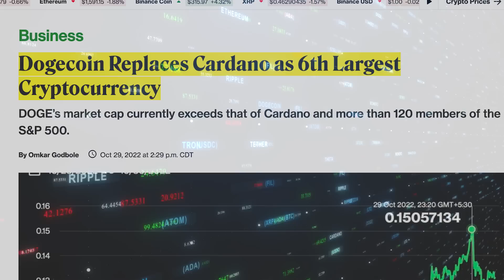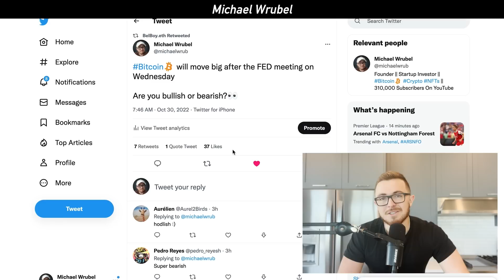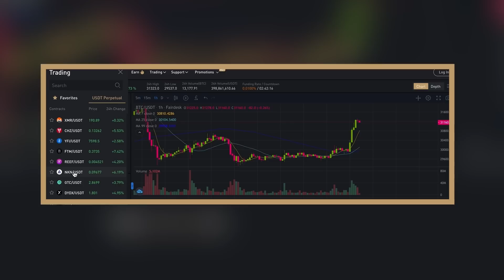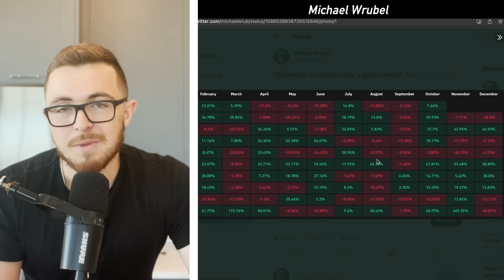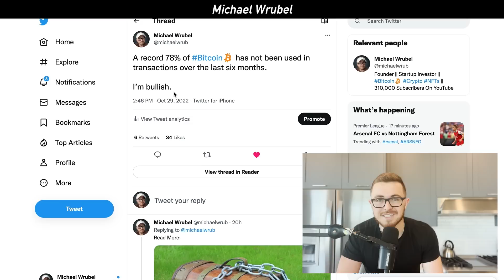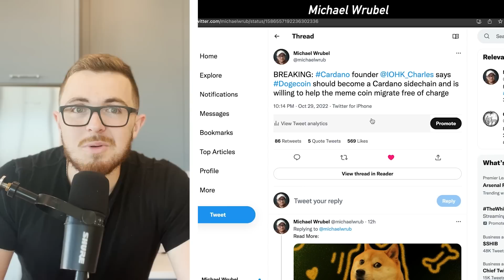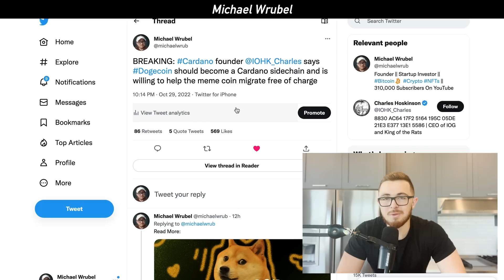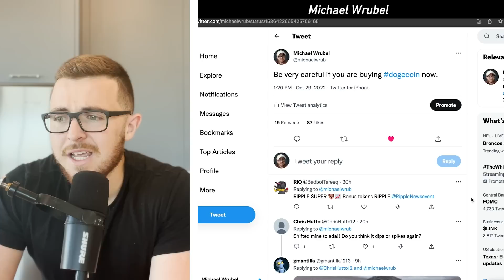Major Cardano & Dogecoin News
💵 Get Up To $600 + 1% Extra Bonus On Fairdesk Crypto Exchange

0:00 Intro
0:38 Fed Warning
1:56 Channel Partner
3:10 Historic Bitcoin Buy Signal
5:48 Key Bitcoin Indicator Flashes Green
6:38 Charles Hoskinson Announcement
8:13 Cardano & Dogecoin Partnership?
9:08 Know This About Dogecoin